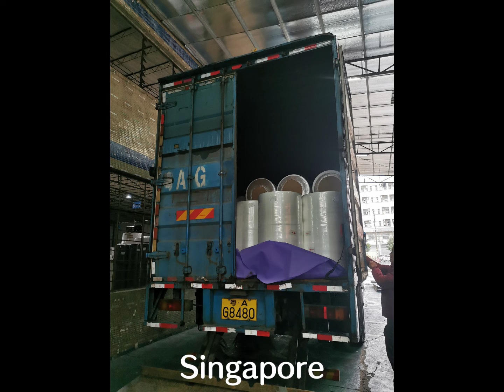Nonwoven Fabric Pending to Deliver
Nonwoven fabric is pending to deliver.
Fabric exported to Indonesia, Singapore, Thailand, Phillipines, Vietnam.
Embossed/OEM Printing Pattern is accepted.